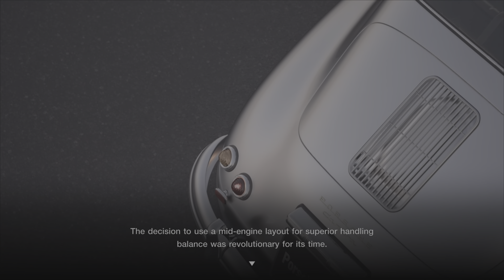GT7 - MID-ENGINE PORSCHE - EXTRA MENU NO. 9